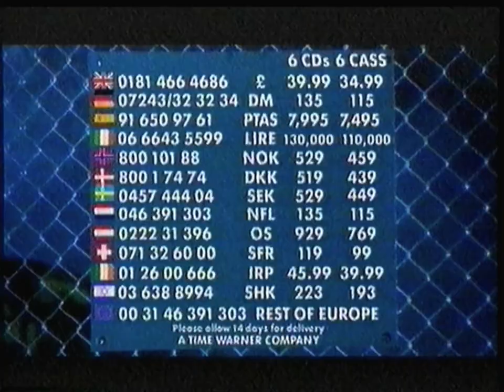NBC Super Channel - 27 April 1995 - ITN News + Weather + Intro of "Tour DuPont"